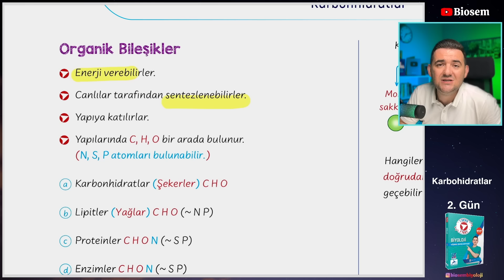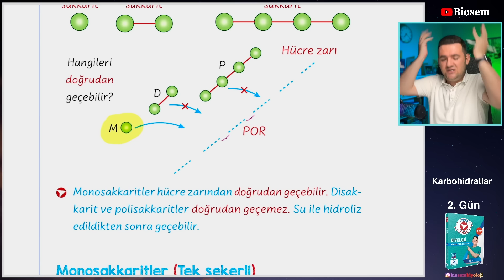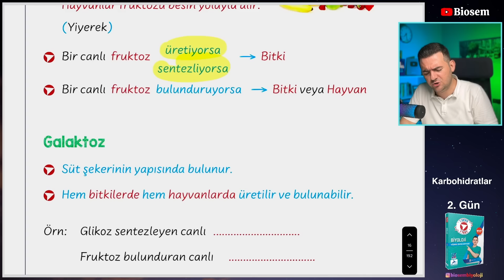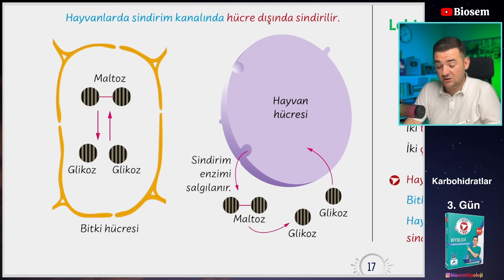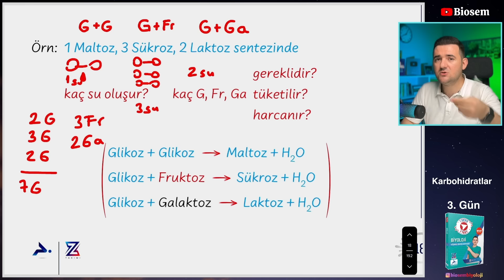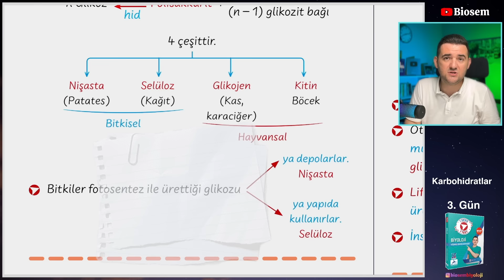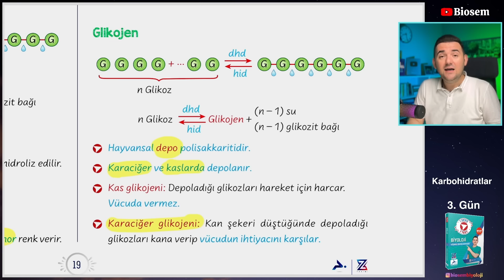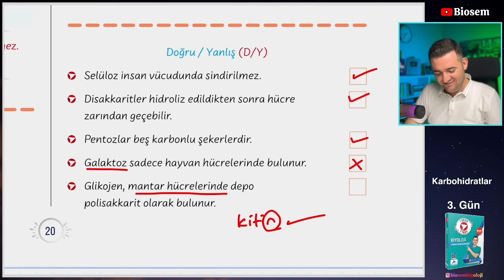Karbonhidratlar | 39 Günde TYT Biyoloji Kampı-3 | 9. Sınıf Biyoloji Kampı-3 yks2024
Biosem Biyoloji
Tyt Biyoloji
Biosem PDF
Biosem Tyt
Biyoloji ayt

00:00 Baklava fındıklı mı fıstıklı mı olur?
01:08 Organik Bileşikler
02:40 Çok önemli uyarı!
03:35 Karbonhidratlar
08:16 Monosakkaritler
10:51 Pentozlar
12:03 Heksozlar
15:13 Hücre içi hücre dışı
17:28 Monosakkaritler Tekrar
17:45 Disakkaritler
23:42 Mini tekrar
24:21 Örnek sorular
30:50 Polisakkaritler
37:06 Dürümcü Muzaffer
41:52 Karbohidratlar Tekrar
45:23 Doğru Yanlış
46:35 Çıtırın instası